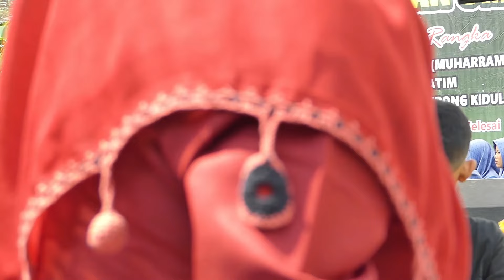SUASANA BARU DI TEMANGGUNG || TERBARU PENGAJIAN USTADZAH MUMPUNI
Pengajian Umum dan Sholawat Gus Ulinnuha Dalam Rangka Memperingati Isro Mi'roj Nabi Muhammad SAW di Desa Tinggarjati, Kecamatan Kroya, Kabupaten Cilacap, Provinsi Jawa Tengah, selamat menyaksikan dan semoga bermanfaat. Gus Ulinnuha
Ulinnuha Sholawatana
Ulinnuha Ndalang
Pengajian Ulinnuha
ceramah ulinnuha
ulinnuha sholawat
ulinnuha cilacap
mumpuni dan gus ulin
mumpuni duet sama ulin
pengajian ngapak lucu
mumpuni ulin